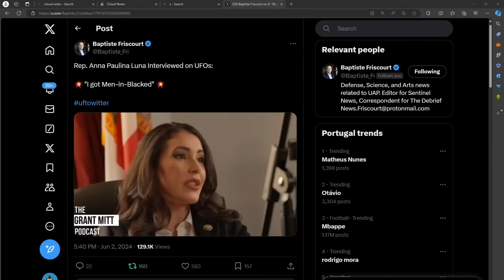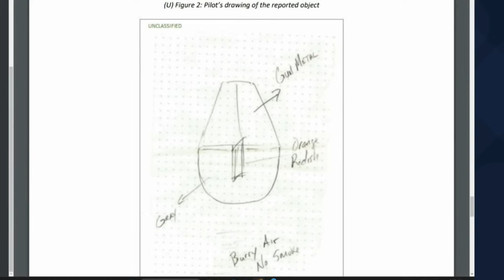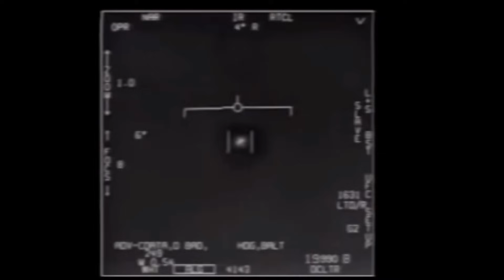Congresswoman Luna: 'I Was Men in Blacked!' - UFO Cover-Up Expose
In this eye-opening episode of the GrantMitt podcast, Representative Ana Paulina Luna shares her extraordinary experience with UFO investigations and whistleblowers. Luna reveals shocking details about her encounter with shadowy figures she describes as "Men in Black." Join us as we delve into the secrets and cover-ups surrounding UAPs (Unidentified Aerial Phenomena), the Pentagon's attempts to block congressional oversight, and the implications of advanced technologies not of human origin. Don't miss this captivating discussion that sheds light on one of the most controversial topics in modern history.

chrislehto.eth
full ETH address is
0x26E3c9b2A5E5b6B7FB54f5F0120B0E4840EB7B24